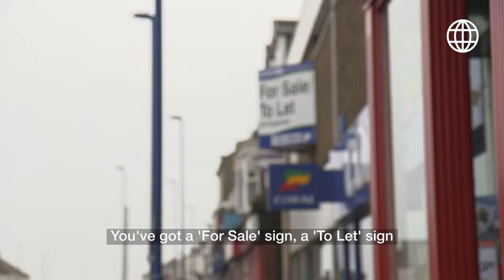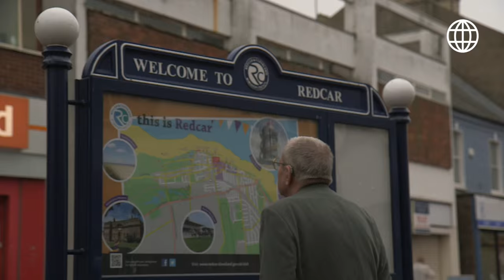Redcar: “The people of this town won’t just let it die" (Panorama) - BBC News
Meet Karen and her husband John, who describes his wife as an 'agony aunt' to the town. They take us around Redcar and describe the mood after the closure of the SSI steelworks. Panorama is in Redcar to find out how the town is coping after the closure. Around 2,000 people have lost their jobs. The government has promised £80 million in an aid package. You can follow this story on Facebook, search 'bbcpanorama' on Snapchat, and follow this live